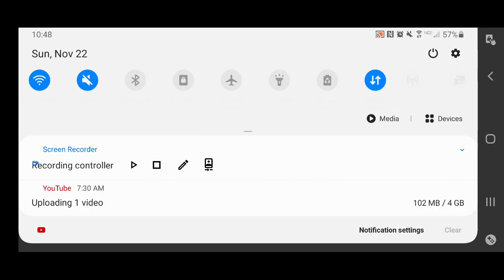Loganmobkiller1 smp (the clay castle)